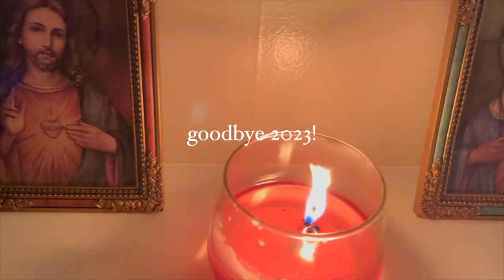new year's eve 2023 mini vlog | biggest sunday reset ever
this was not by any means a crazy new year's eve. we actually went to bed before midnight! it was still, however, one of my favorite new year's eves, because i spent it doing things i loved and preparing for the year ahead. jaxon and i celebrated with our family, cleaned the entire house, stretched our tired bodies, and we reflected on the past year. 2023 was definitely the craziest year either of us has ever had, and probably ever will have. we were so blessed by the Lord as we were married and became a family of three this year, welcoming baby elaine magdalene into the world. we also talked about our goals and plans for 2024. we ended the last night of the year with our prayers for the 33rd day leading up to our Marian consecration, which happened on new year's day!! best ending AND beginning to our year! if you read this far comment one goal you have for 2024!